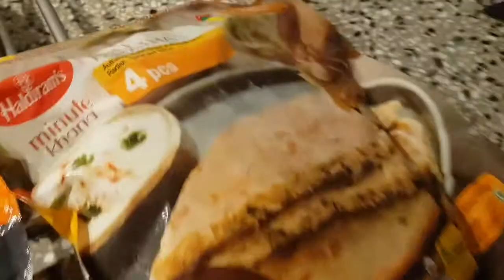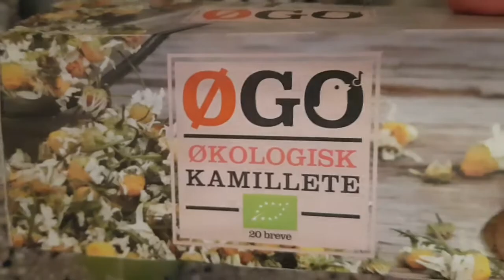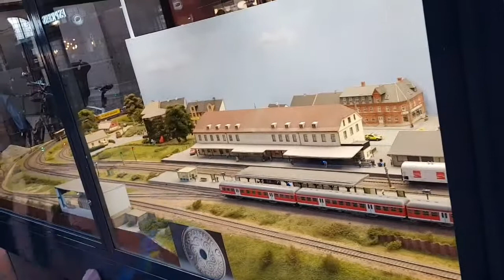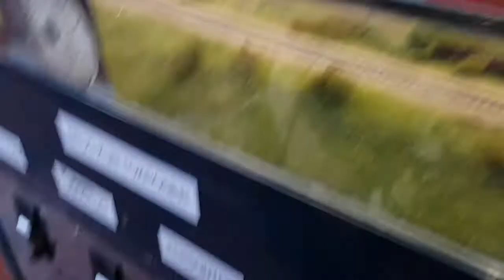Ibrahim recites Kalma // kids train at Copenhagen central station